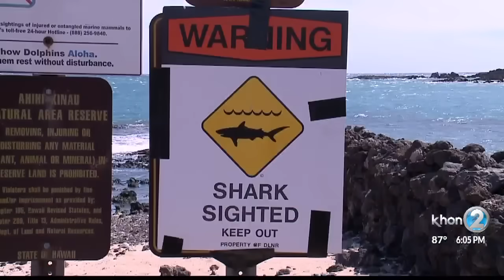Man dies after shark attack near Kaanapali on Maui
A man died after an apparent shark attack in Kaanapali on Maui Saturday. The victim is a 65-year-old California man.